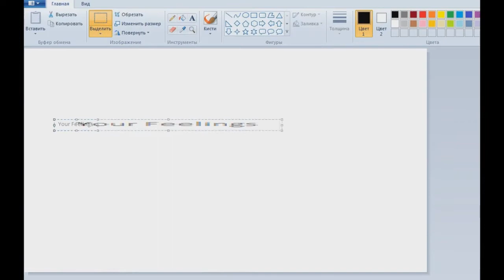(REUPLOAD) [YTP] The Mine song but everything is long and i randomly zoom at trees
Reupload From Intresless Because He Got Terminated!

Original Description: Loŋ.

WARNING: NO DISLIKE ALLOWED!

Original Video By Intresless (Deleted Video)